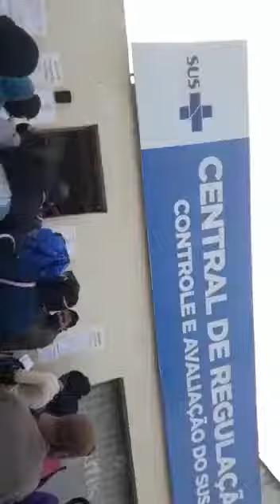População de Teixeira de Freitas reclama do prefeito com relação à piora no atendimento pelo SUS